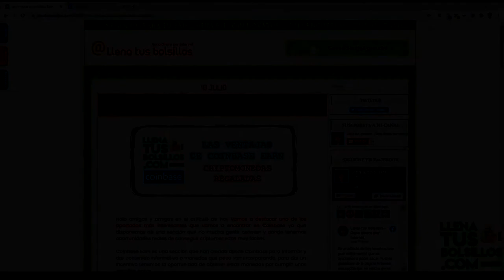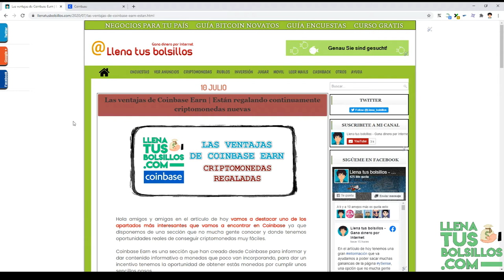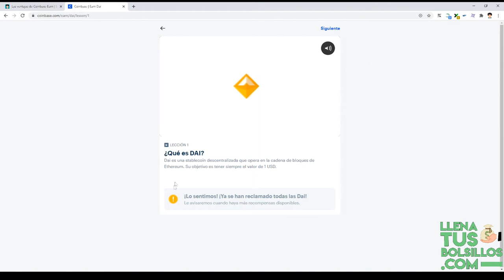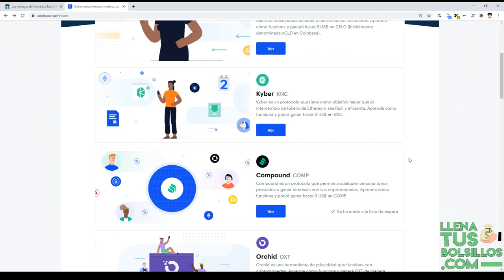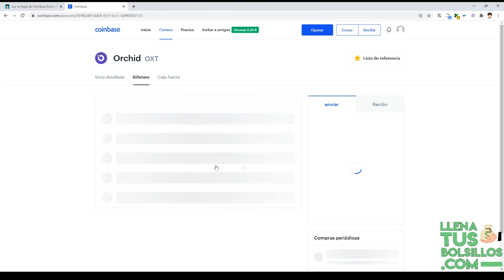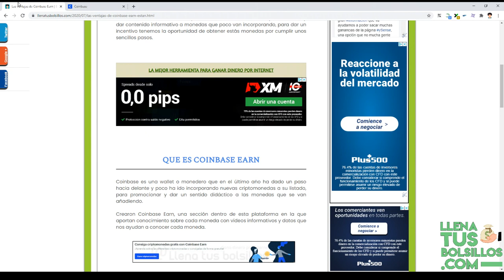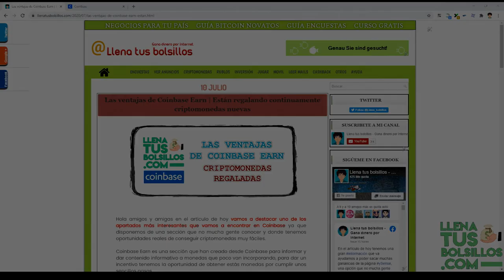Como funciona Coinbase Earn | Como conseguir monedas gratis de Coinbase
🔴  NUEVO VÍDEO   🔴

En el vídeo de hoy tenemos una guía de CoinbaseEarn una sección dentro de Coinbase que de vez en cuando nos van regalando monedas por cumplir unas sencillas tareas.

Es un apartado muy recomendable utilizar y que puede llegar a darnos hasta 50$ por cada moneda que promocionen, no hay que dejar pasar este tipo de oportunidades.

● Llenatusbolsillos.com